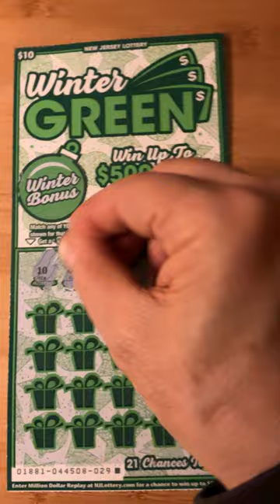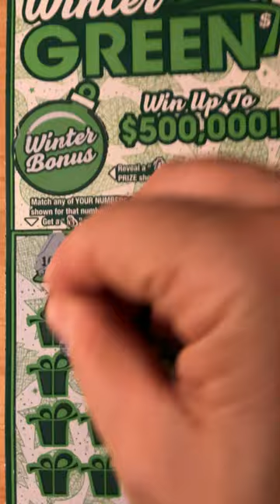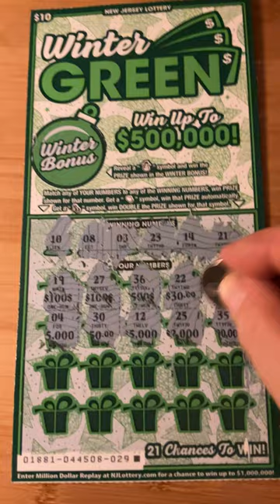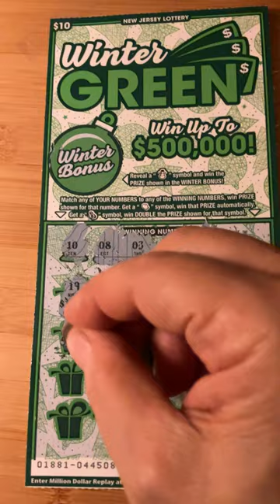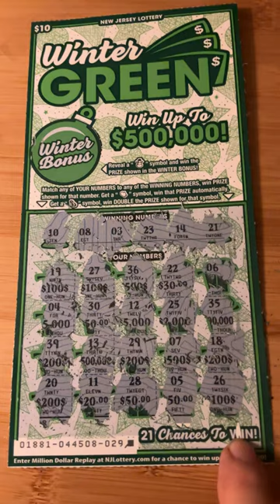New Jersey Instant Lottery Ticket Scratch Off - Tuesday November 5, 2024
This lottery ticket came out a few days ago.